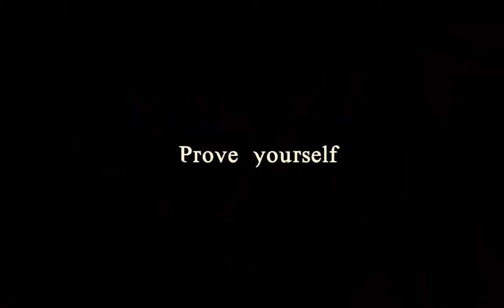Hazen first game trailer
Slay all the creepy monsters in this fast paced action RPG. Fight using numerous weapons and skills. Choose from three different classes and defeat horrifying bosses.